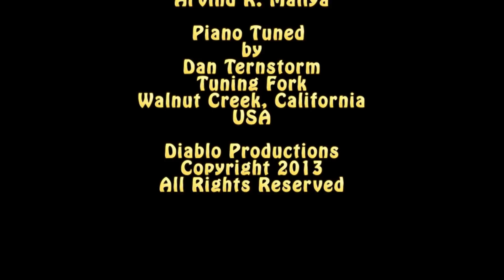Tales From the Vienna Woods by Johann Strauss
1916 Stroud Pianola meets Canon HD Video Camera-Tales From the Vienna Woods by Johann Strauss by Johann Strauss. An Ideal Piano Music Roll S1113; This was recorded using a Canon HF S21 HD Camera using a Canon 5.1 surround microphone and encoded into Microsoft Windows Media with Dolby 5.1 surround.